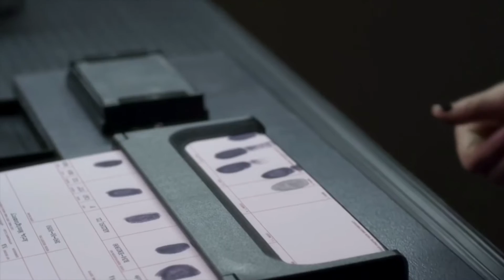PLL Music Video//Safe & Sound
Hey Guys! First Video! What, what! (That's lame I know) Hope you like it, it's the first video I've ever made! I know that Safe & Sound is a popular PLL music video song, but I thought that I'd give it a try. ☺️ That's all. Byyee

PS- Who is your favourite ship?
PPS- Mine's Ezria